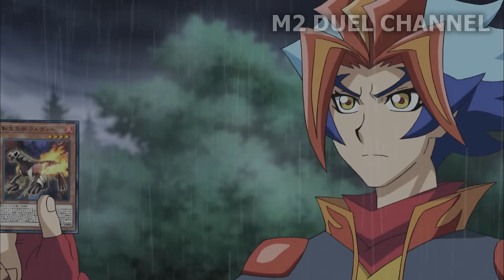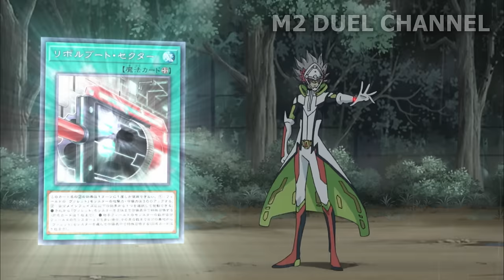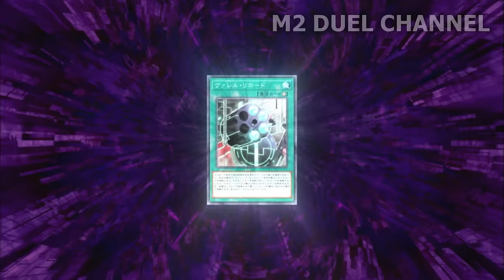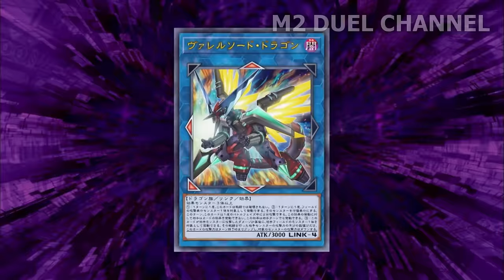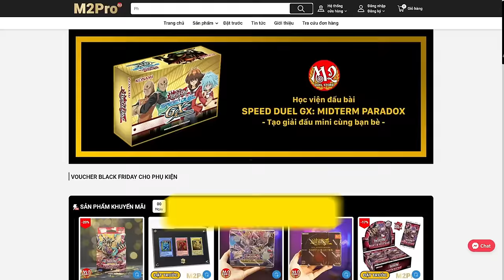AI rồi cũng khác: Giải quyết tất cả! | Tóm tắt review phim Yugioh Vrains EP39